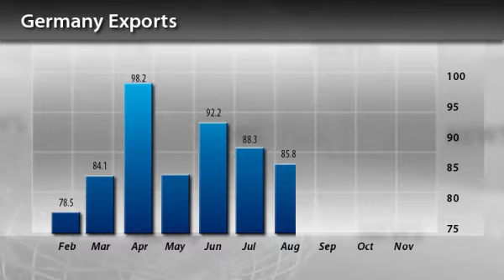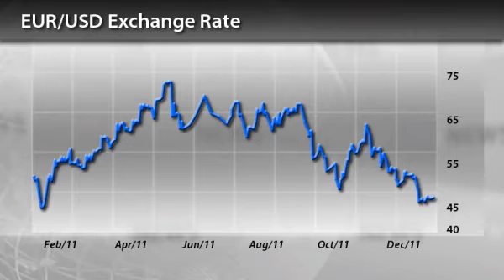InstaForex News 30 December